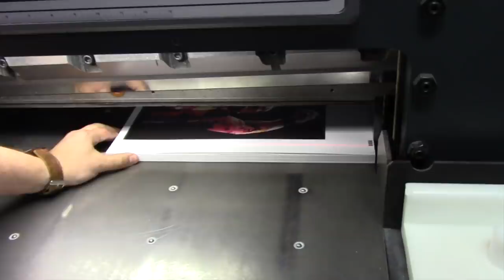The ABCs of WWE – Bray Wyatt, Xavier Woods, Yokozuna and Zack Ryder: WWE Canvas 2 Canvas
Wrapping up his 26-letter alphabetic series of WWE Superstar paintings, artist Rob Schamberger takes on W, X, Y and Z with “The Fiend” Bray Wyatt, The New Day’s Xavier Woods, Yokozuna, and Zack Ryder!
Follow WWE on YouTube for more exciting action!